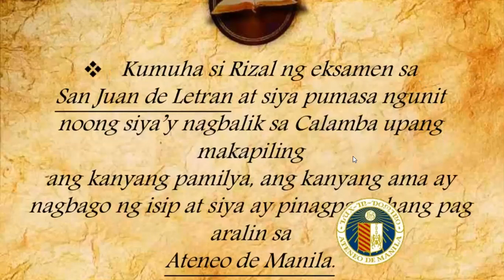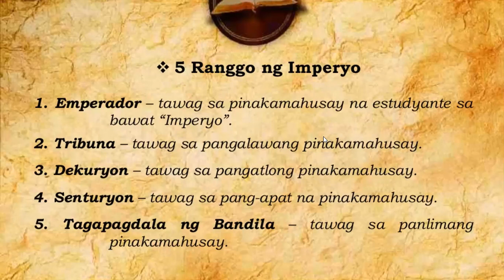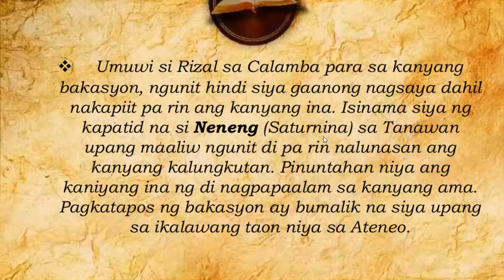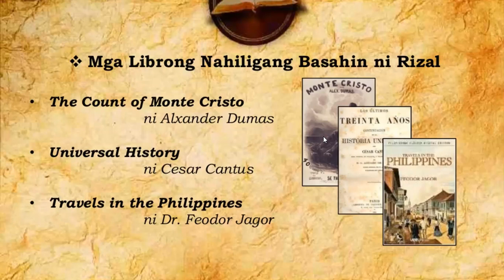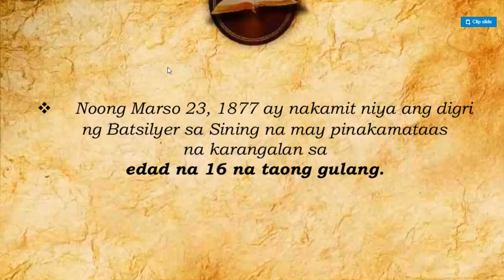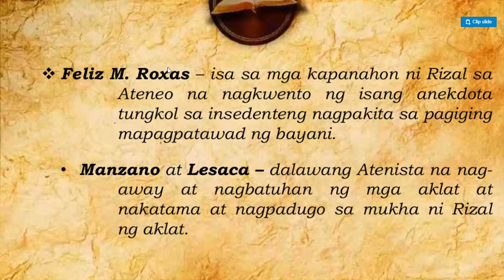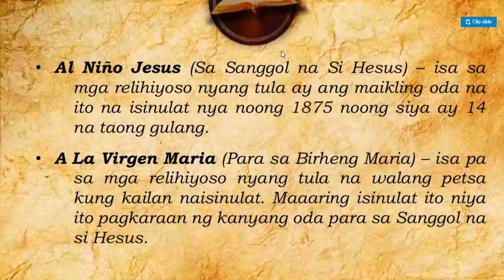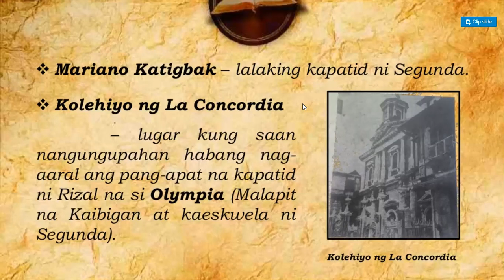Pag aaral ni Rizal sa Ateneo